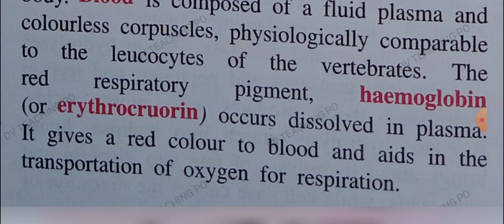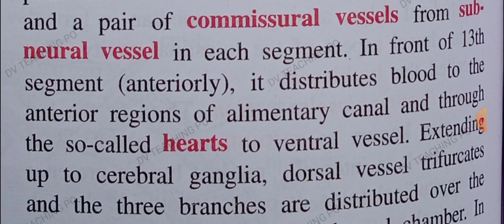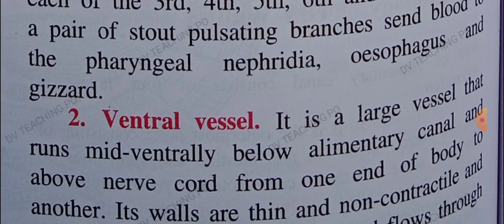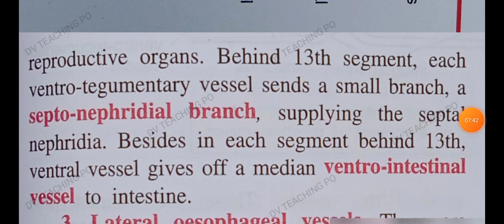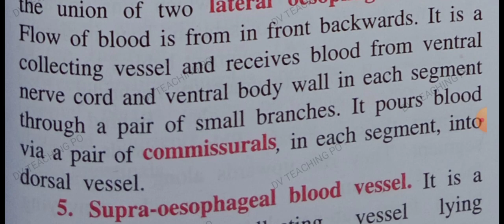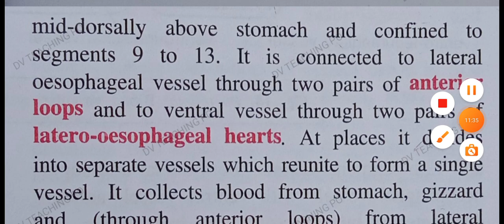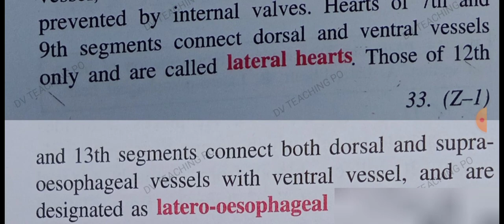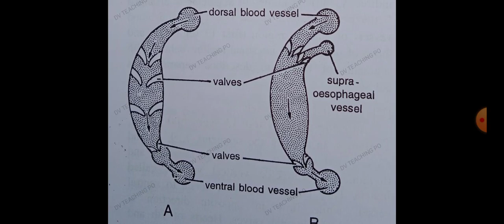Earthworm/Pheretima theory and mcq tgt pgt kvs nvs dsssb lt gic uppcs neet Biological part-3#